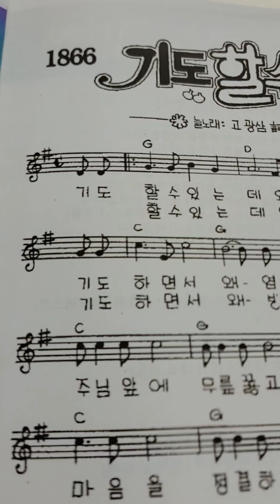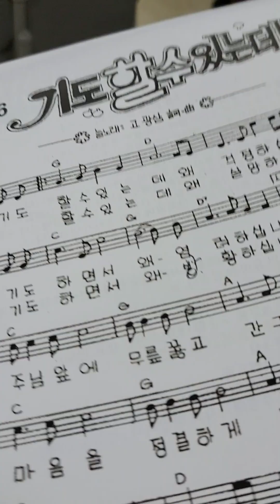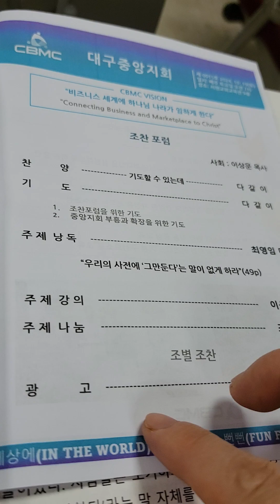🎵♡기도할수 있는데♡은혜로운 찬양 감사합니다🩵😄 행복한 주말 지내세요🙆 감사합니다💝